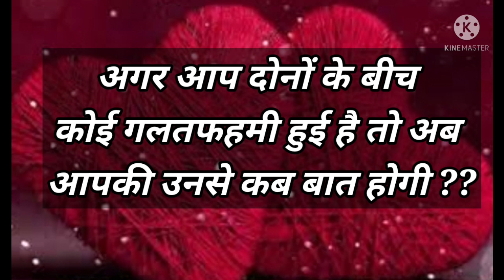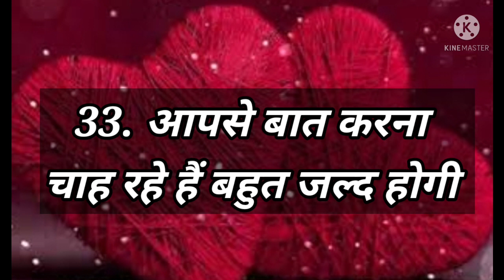Love Quiz game | Love test | choose one number